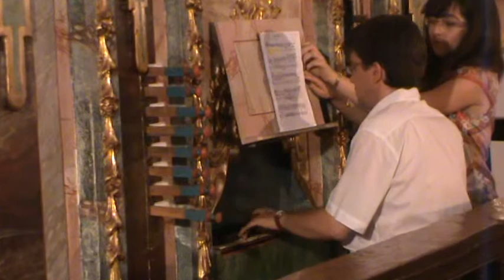Uriel Valadeau - Johann Sebastian Bach - Toccata en sol mayor BWV 916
Concierto, 6 de agosto
Uriel Valadeau - Órgano

Organista de los 6 órganos de Montpon-Ménestrerol. Dordogne. Francia

Parroquia de Torre de Juan Abad
Sábado 6 de agosto de 2011 a las 21 horas
Entrada gratuita (media hora antes del concierto se celebrará Misa, acompañada de órgano)

Juventud, frescura y maestría se conjugan en la música de este organista francés que recala en su gira española en Torre de Juan Abad.
El encuentro de Uriel con el gran maestro francés Francis Chapelet, será determinante: aprende cómo dar a luz a todos los sonidos de los órganos, celebrar conciertos vivos, improvisar y encontrar a organeros (Quoirin, Grenzing, Faye, Cogez, Formentelli fils etc...) e intérpretes famosos (Houbart, Lefebvre, Christie, ...).

Estudia en el Conservatorio de Burdeos con Espinasse y Darracq-Antesberger. Obtiene una medalla de oro en el 2007.

Su colaboración con «Les Chemins du Baroque» le permitió celebrar dos acontecimientos excepcionales: Inaugurar los órganos históricos de la catedral del Cusco (Perú) en el 2006 grabando un cd conjuntamente con Francis Chapelet, galardonado con 4 estrellas en «Le Monde de la Musique» y en 2008 inaugurar los órganos más antiguos del continente americano en la iglesia histórica de Andhuaylillas (Péru).

Actualmente se compremete por la música de órgano y su patrimonio, como la colección excepcional de órganos de Montpon, la restauración del órgano Cavaillé-Coll de Bergerac, desarrollando vínculos con el festival de cinematografía del Buisson de Cadouin.

Su cultura religiosa y sus disposiciones para la improvisación le convierten en un
organista litúrgico. Ejerce como profesor de lengua castellana en el Liceo-Colegio Ste Marthe--Saint Front de Bergerac (Francia) así como «Adjunto en Pastoral» de dicho Liceo.